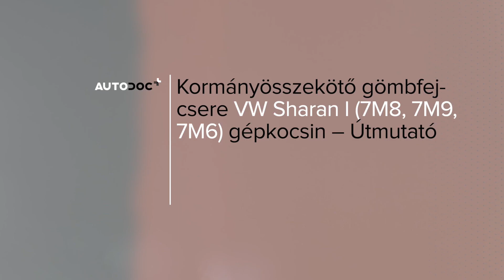VW SHARAN 1 kormányösszekötő rúd fej csere [ÚTMUTATÓ AUTODOC]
VOLKSWAGEN SHARAN 1 (7M9) 1.9 Kisbusz 2000–2010 kormányösszekötő rúd fej csere [ÚTMUTATÓ AUTODOC]

A(z) SEAT Alhambra I (7V8, 7V9) (Baujahr 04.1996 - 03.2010) stabilizátor rúd alkatrészt rendszerint egy és ugyanazon eljárás szerint kell kicserélni. Ugyanakkor az autó konkrét kialakításából következően lehetnek kisebb eltérések.

⚡ Az összes videó és PDF oktatóanyag a VOLKSWAGEN SHARAN (7M9) alkatrészek cseréjéről. Töltsd le és nézd meg az AUTODOC CLUB oldalán

0:00 — VW SHARAN 1 – kormányösszekötő rúd fej: lépésről lépésre csereútmutató
0:10 — Emelje fel a gépkocsit
1:09 — Csavarja ki a fejet a kormányösszekötő rúdból
1:33 — Csavarja fel az új kormány összekötő rúd fejet
2:28 — Tisztítsa meg a kerékabroncs beszerelési helyét
2:46 — Engedje le az autót, és átlósan húzza meg a kerékanyákat